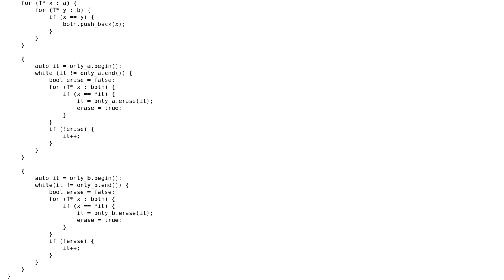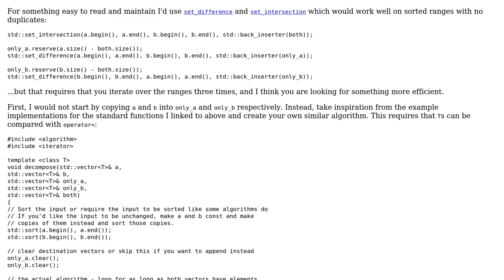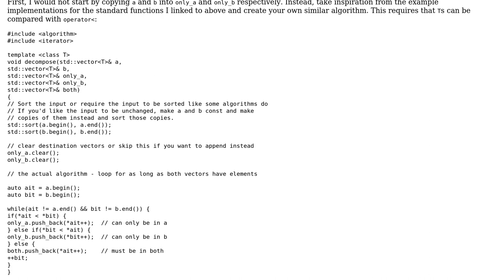Code Review: Decompose two vectors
With thanks & praise to God, and with thanks to the many people who have made this project possible! | Content (except music & images) licensed under CC BY-SA | Music | Images & others | With thanks to user Ted Lyngmo user salbeira and the Stack Exchange Network Trademarks are property of their respective owners. You are responsible for your own actions.